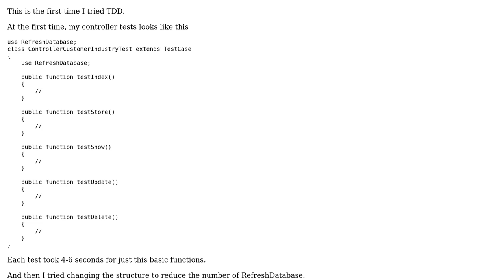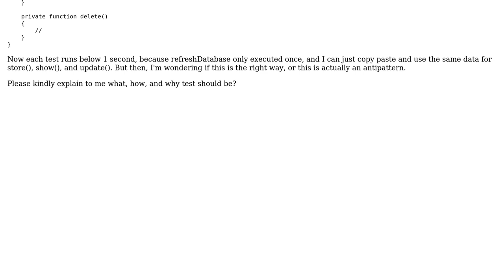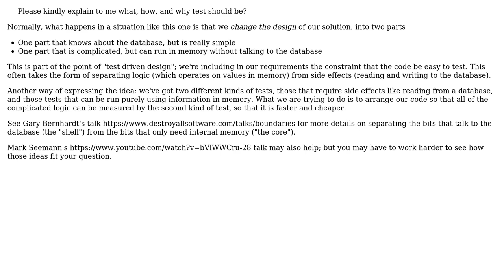Software Engineering: Laravel Controller Testing (2 Solutions!!)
Software Engineering: Laravel Controller Testing

With thanks & praise to God, and with thanks to the many people who have made this project possible! | Content (except music & images) licensed under CC BY-SA | Music | Images & others | With thanks to user VoiceOfUnreason user Christhofer Natalius user candied_orange and the Stack Exchange Network Trademarks are property of their respective owners. You are responsible for your own actions.